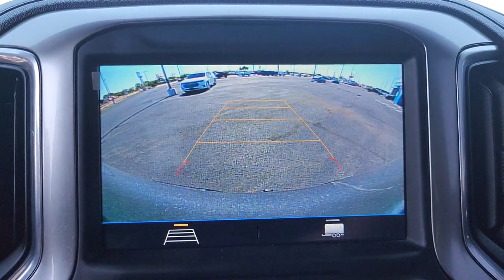2022 Chevrolet Silverado_1500_LTD Muskogee, Tulsa, Broken Arrow, Owasso, Claremore, OK 2513A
Satin Steel Metallic Used 2022 Chevrolet Silverado_1500_LTD available in Muskogee, Oklahoma at Jay Hodge Chevrolet. Servicing the Tulsa, Broken Arrow, Owasso, Claremore, OK area.

Experience the TOTALLY NEW Jay Hodge Chevrolet in Muskogee!!!Recent Arrival! 2022 Satin Steel Metallic Chevrolet Silverado 1500 LTD RST 4WD 10-Speed Automatic 3.0L I6 This Chevrolet Silverado 1500 LTD has many features and is well equipped including Heated Seats Backup Camera Keyless Access with Push Button Start Automatic Headlights Apple CarPlay Bluetooth Hands-Free Carfax One-Owner Tow Package Remote Keyless Entry New Car Trade Remainder of Factory Warranty.Clean CARFAX. CARFAX One-Owner. Test drives delivered to your home or work deals made over the phone or email complimentary delivery of vehicles and paperwork. From the comfort of your home you can shop get pricing and trade value. We will deliver your vehicle and paperwork.
SATIN STEEL METALLIC,REAR AXLE  3.23 RATIO,Z71 OFF-ROAD PACKAGE  includes (Z71) Off-Road suspension  (JHD) Hill Descent Control  (NZZ) skid plates and (K47) heavy-duty air filter Includes Z71 hard badge  (N10) dual exhaust  (PZX) 18 bright silver painted wheels  (XCK) 265/65R18 all-terrain  blackwall tires and (NQH) 2-speed transfer case.,JET BLACK  CLOTH SEAT TRIM,ENGINE  DURAMAX 3.0L TURBO-DIESEL I6  (277 hp [206.6 kW] @ 3750 rpm  460 lb-ft of torque [623.7 N-m] @ 1500 rpm) Includes (KW5) 220-amp alternator and (K05) engine block heater.),WHEELS  20 X 9 (50.8 CM X 22.9 CM) PAINTED ALUMINUM  with machine face and Argent Metallic pockets,RST PREFERRED EQUIPMENT GROUP  includes standard equipment,TIRE  SPARE 255/80R17SL ALL-SEASON  BLACKWALL,TIRES  275/60R20SL ALL-TERRAIN  BLACKWALL  (Includes (QAQ) spare tire.),GVWR  7200 LBS. (3266 KG),CENTER CONSOLE  FLOOR-MOUNTED  with cup holders  cell phone storage  power cord management  hanging file folder capability,CONVENIENCE PACKAGE WITH BUCKET SEATS  includes (A50) bucket seats  (D07) center console  (CJ2) dual-zone automatic climate control  (A2X) 10-way power driver seat including power lumbar  (KA1) heated driver and passenger seats  (KI3) heated steering wheel and (N37) manual tilt-telescoping steering column; Includes (R7O) Cloth Rear Seat with Storage Package (Vehicles built prior to 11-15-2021 include heated driver and front outboard passenger seats. Certain vehicles built on or after 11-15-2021 will be forced to include (00V) Not Equipped with Heated or Ventilated Front Seats  which removes heated front seats. Vehicles built prior to 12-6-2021 include heated steering wheel. Vehicles built on or after 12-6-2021 will be forced to include (00G) Not Equipped with Heated Steering Wheel  which removes the heated steering wheel. See dealer for details or the window label for the features on a specific vehicle. and includes (SNR) Up-level Rear Seat with Storage Package.),HILL DESCENT CONTROL,SKID PLATES,SEATS  FRONT BUCKET  with center console,BADGING  TEXAS EDITION,ENGINE BLOCK HEATER,TRANSMISSION  10-SPEED AUTOMATIC  ELECTRONICALLY CONTROLLED  with overdrive and tow/haul mode. Includes Cruise Grade Braking and Powertrain Grade Braking Vehicles built with a V8 engine and (MQB) 10-speed automatic transmission will have (NSS) Not Equipped with Automatic Stop/Start  which removes Automatic Stop/Start and its content.),WHEELHOUSE LINERS  REAR,BED PROTECTION PACKAGE  includes (B1J) wheel house liners and (CGN) Chevytec spray-on bedliner,NOT EQUIPPED WITH HEATED STEERING WHEEL  SEE DEALER FOR DETAILS  (Vehicles built on or after 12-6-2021 will be forced to include (00G) Not Equipped with Heated Steering Wheel  which removes the heated steering wheel.),CHEVYTEC SPRAY-ON BEDLINER  BLACK WITH CHEVROLET LOGO  (does not include spray-on liner on tailgate due to Black composite inner panel),AIR FILTER  HEAVY-DUTY,NOT EQUIPPED WITH HEATED OR VENTILATED FRONT SEATS  SEE DEALER FOR DETAILS  (Certain vehicles built on or after 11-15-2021 will be forced to include (00V) Not Equipped with Heated or Ventilated Front Seats  which removes heated and ventilated front seats.),EXHAUST  DUAL WITH POLISHED OUTLETS  (STH) Rally Edition and (WGQ) Redline Edition includes Black exhaust tips.),AUDIO SYSTEM  CHEVROLET INFOTAINMENT 3